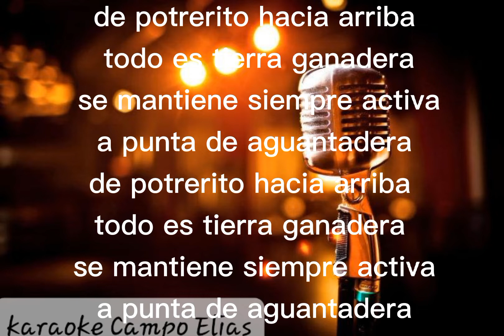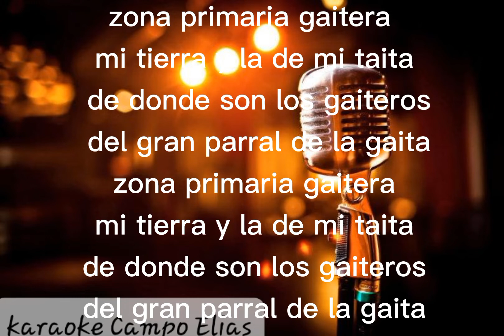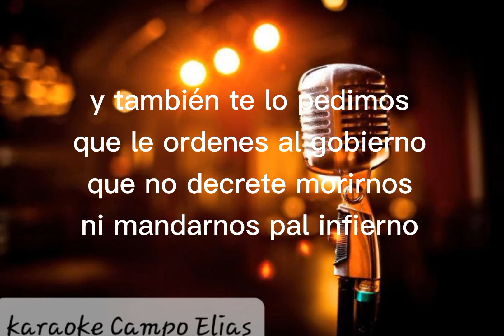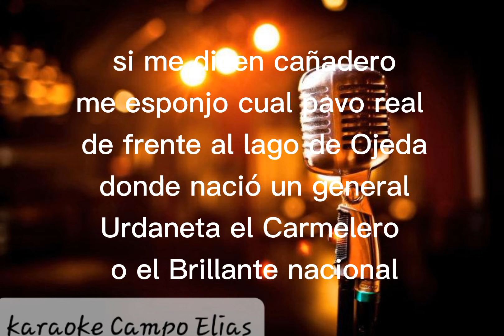karaoke El Cañadero Cardenales del Exito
aqui esta lo que pidieron... para el tocallo Jose de Pueblo nuevo... ha gollo saludos!!